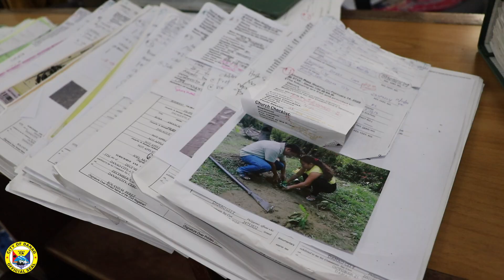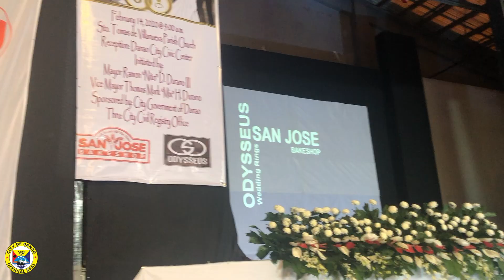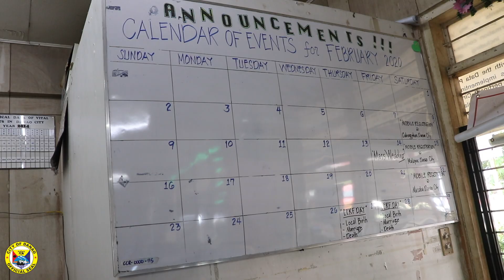Danao City Mass Wedding 2020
The City Government of Danao, through the City Civil Registry Office, organized this year's Mass Wedding.